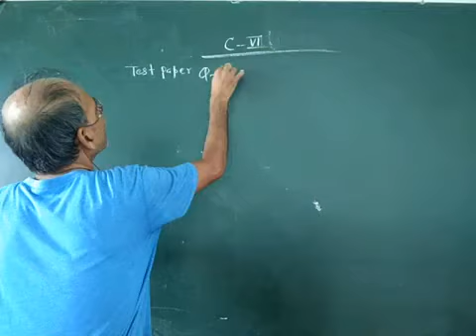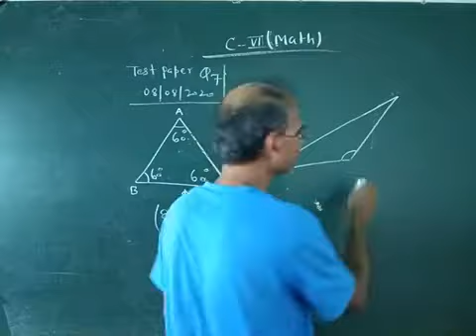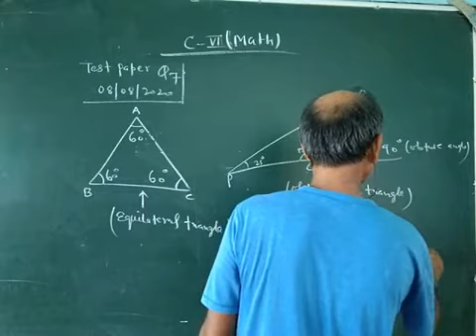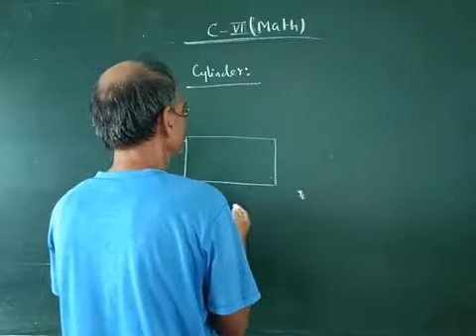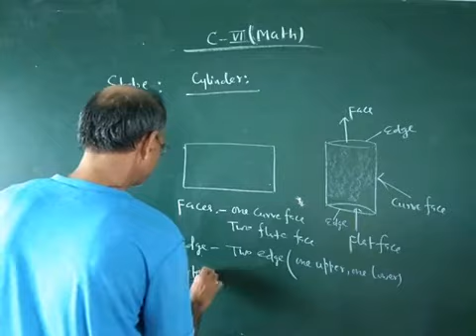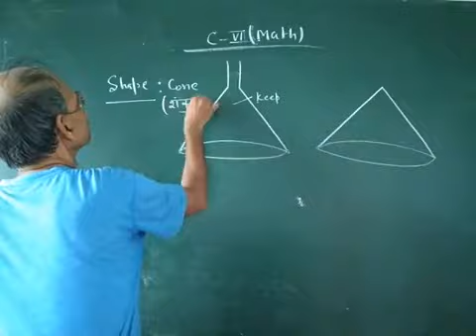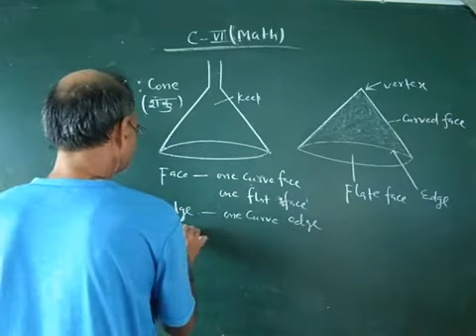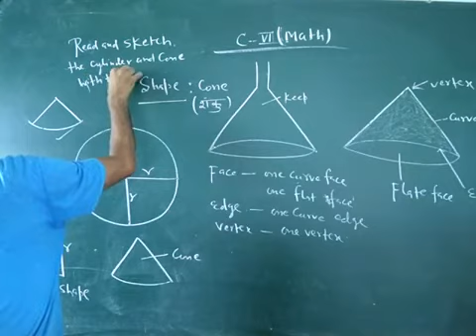3D shapes(class:-6) and solution of objective test question (n.7)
3D shapes(class:-6) and solution of  objective test question (n.7). Gip public school